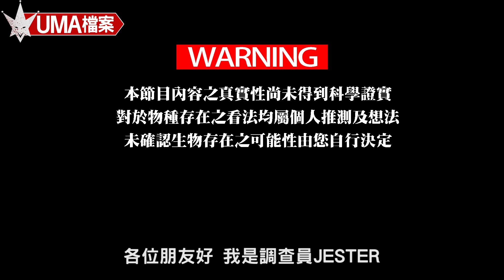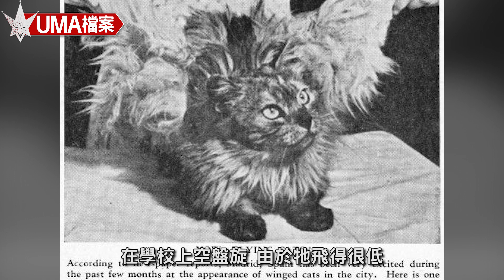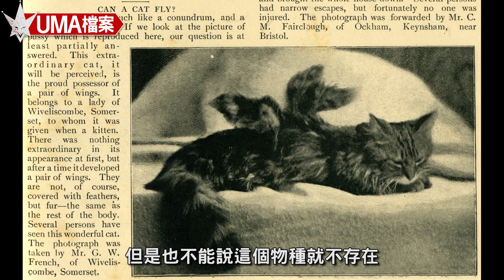【UMA檔案】「有翼貓」- 長有翅膀的貓咪，又被稱為貓中天使，飛行天使貓的真相?Winged Cat/Flying Cat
|未確認生物|超自然|古文明|外星人|
【UMA檔案】
貓我想在現代人的生活中
可以說是最常見的寵物之一
不管是有品系的品種貓
或是一般常見普通的家貓
都深受廣大群眾的喜愛
也成就了一群貓奴鏟屎官
但在這些可愛的貓裡面
存在這一種特別的UMA品種
牠們有著翅膀 更有著會在天空中翱翔的能力
牠們被稱為天使貓或是有翼貓
【本影片內容圖片取自網路或電影及遊戲照片，如有侵權請來信告知】